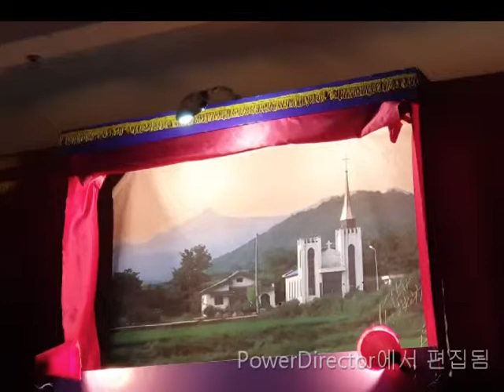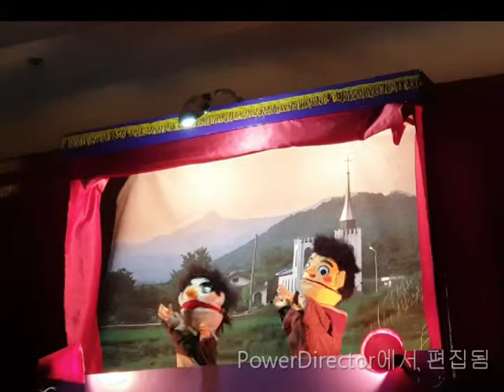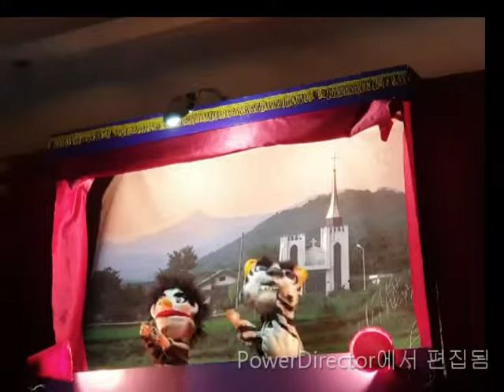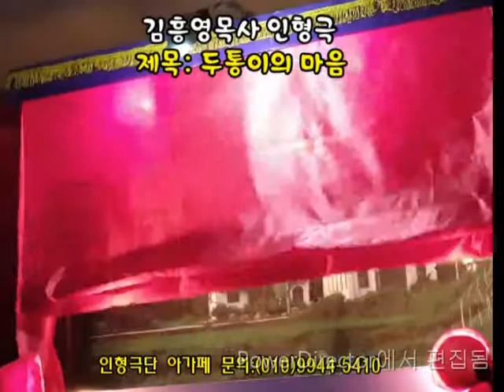인형극 두통이의 마음 (2019년5월 공연)